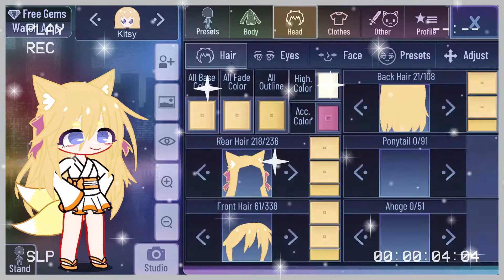Recreating a preset in my style